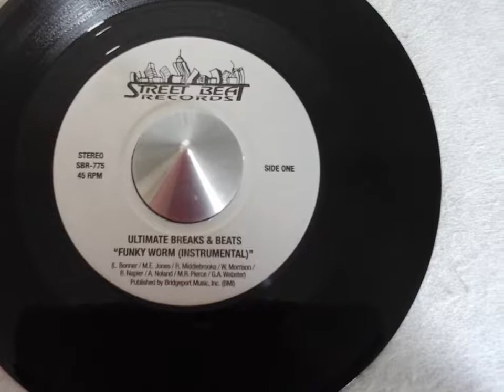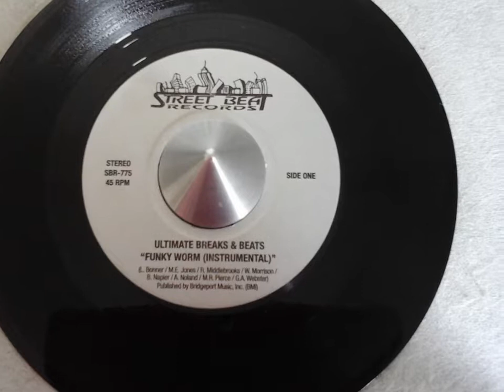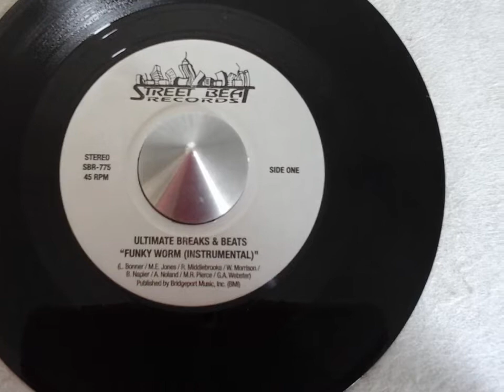Ultimate break & beat funky worm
label:street beat records sbr 775
date:2009
vinyle 45'
funk
soil vibrates sélection